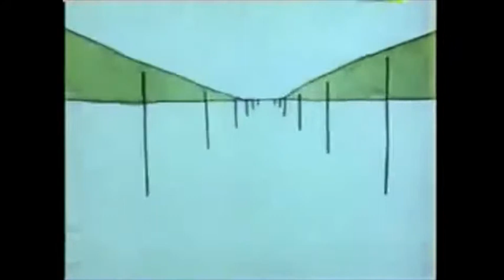Skygreen Leopards - Places west of shawnapee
I was missing this tune on Youtube, so I decided to put it together with upside-down Al Jarnow's short animation, Autosong (1969). Second song by Skygreen Leopards, found on Disciples of California [Jagjaguwar, 2006].